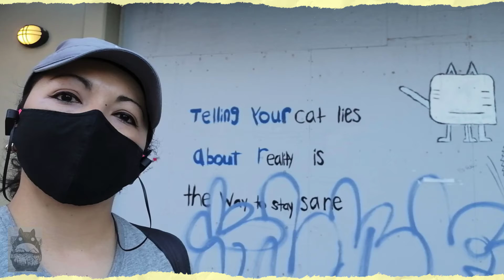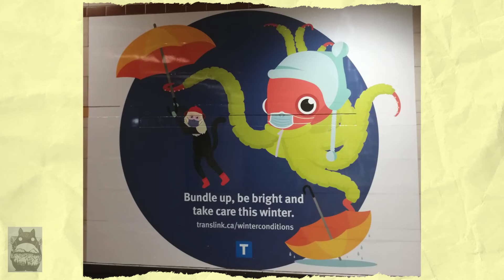Garfiela´s Adventures 2020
Así fue el 2020 de Garfiela en Vancouver...